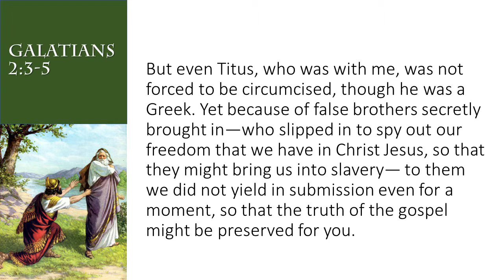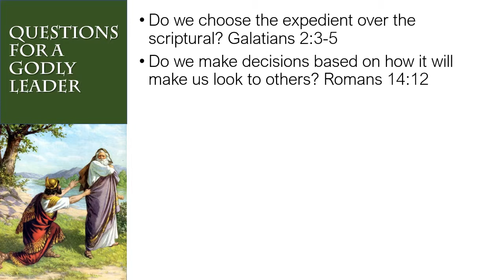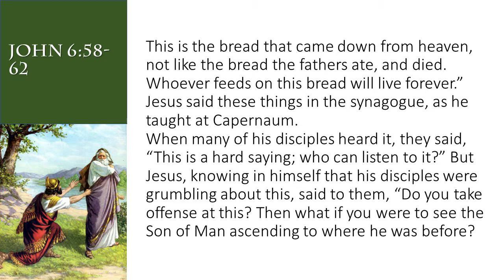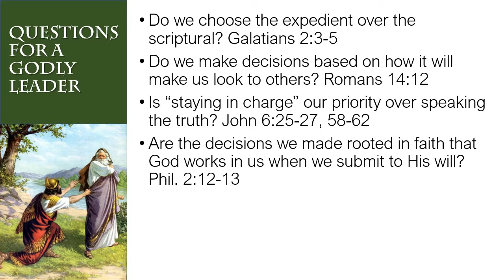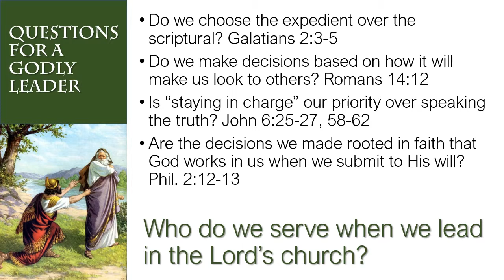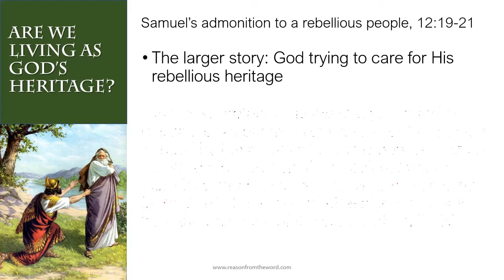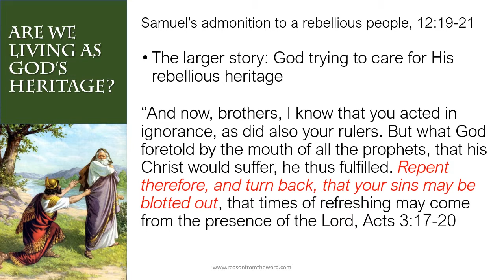Lessons from the Leadership of Saul pt 3, 6-9-19 am by Paul Hammons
The lessons from Saul's failings are invaluable to leaders in the Lord's church today. We are called to question how we approach the "crossroads" moments: Are we making decisions in order to keep people from leaving our congregation? Are we trying to project an image to the surrounding churches or our community, worried about how they might view us? Are we making decisions based on the immediate need of the moment? Or are we leading by faith in God, trusting that if we follow His will, rule with an eye to pleasing Him and not other people, that ultimately we will have success?